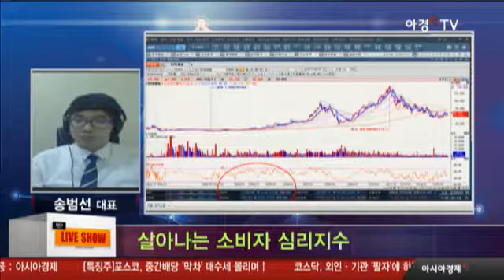살아나는 소비자 심리지수